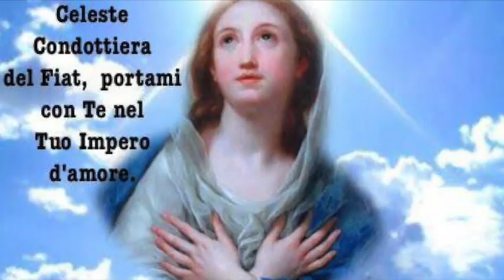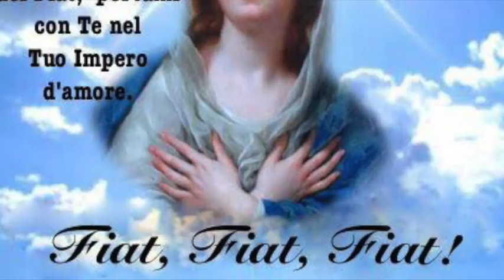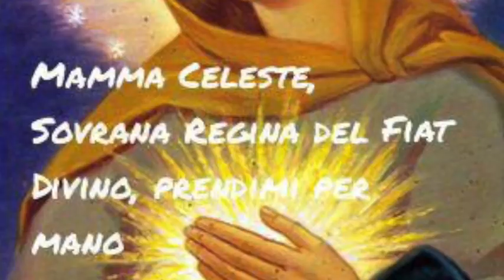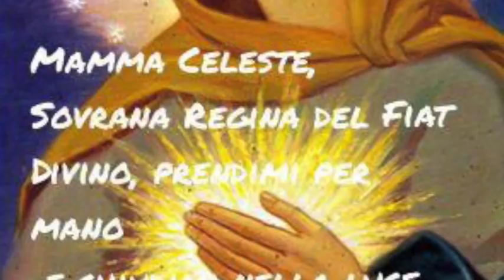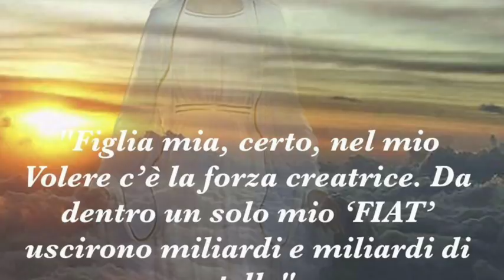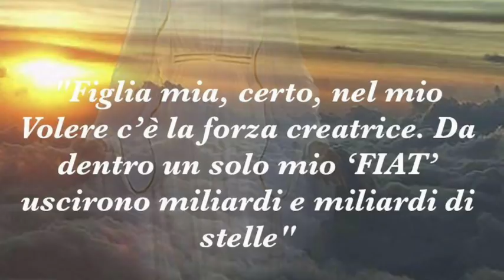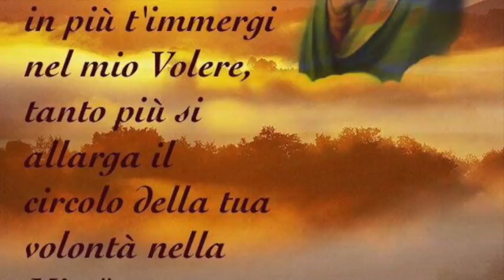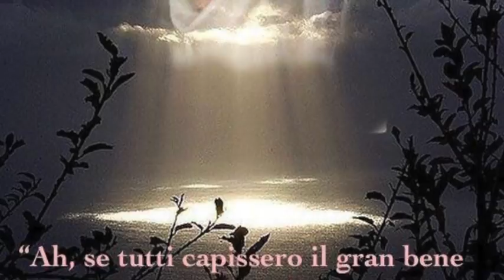La Piena di Grazia che mai uscì dal Divin Volere e tutto conobbe di Lui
La maternità di Maria adombra la paternità del Padre e rese Maria così piena di Grazia da poterne dare a tutti senza esaurirne una sola (Libro di Cielo, Volume 17, 4 Maggio 1925). Ella conobbe personalmente per prima tutta l'Opera della Redenzione, fu la prima a beneficiarne in modo eccelso dei frutti e anche Colei che fece tutti i preparativi per renderla possibile (Volume 17, 25 Giugno 1925). Ella non fece cosa alcuna che non contenesse il germe del "Fiat Voluntas Tua" (Volume 17, 2 Agosto 1925). Mercoledì 23 Maggio 2018